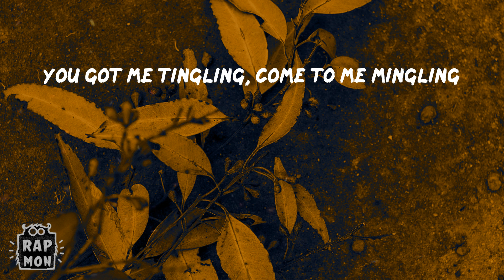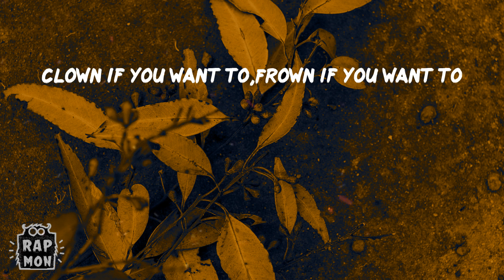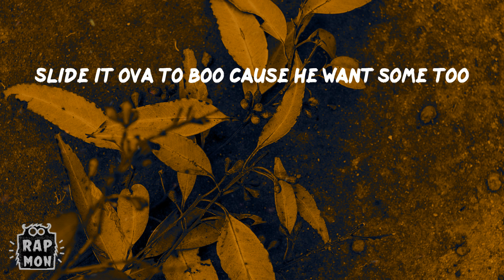Akon - Bananza (Belly Dancer) (Lyrics)